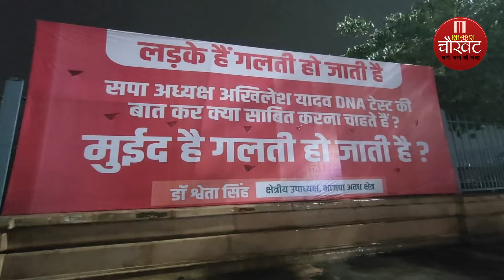बड़ी खबर!! अयोध्या रेप कांड में BJP ने सौंपी रिपोर्ट, आरोपी मोईद खान को लेकर कही ये बात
इस खास रिपोर्ट में देखिये बड़ी खबर!! बड़ी खबर!! अयोध्या रेप कांड में BJP ने सौंपी रिपोर्ट, आरोपी मोईद खान को लेकर कही ये बात